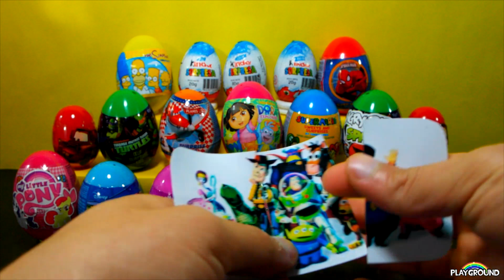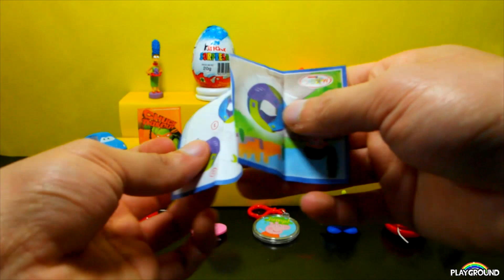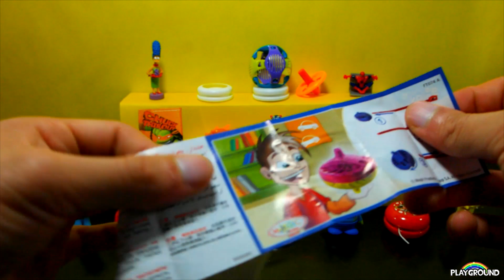20 Surprise Eggs Unboxing,Disney Surprise Eggs,Kinder Surprise eggs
20 Surprise Eggs Unboxing,Disney Surprise Eggs,Kinder Surprise eggs

Unboxing Surprise Eggs: Kinder Surprise, Cars 2 Surprise eggs (Lightning Mcqueen, Francesco, Mater), Toy Story Surprise Eggs, Disney Princess Surprise eggs, Spongebob Surprise eggs,Dora the explorer Surprise eggs,Spiderman Surprise Eggs, Angry bird Surprise eggs,Planes surprise eggs,the simpsons surprise egg, Hello kitty surprise egg,My litle pony surprise eggs,Peppa Pig surprise eggs,Super Mario Eggs,Mickey Mause eggs,Teenage Mutant Ninja Turtles surprise eggs.

Confirmation subcrition

More videos of play ground